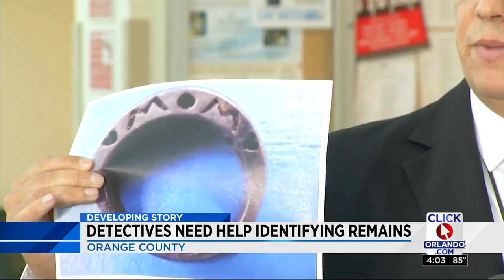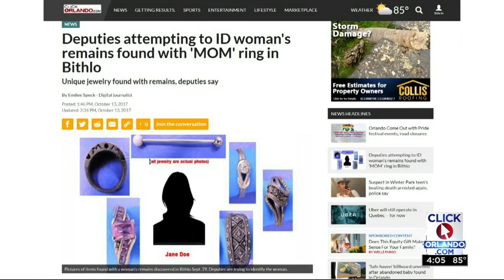Detectives need help identifying remains